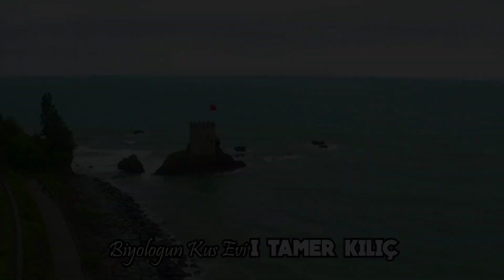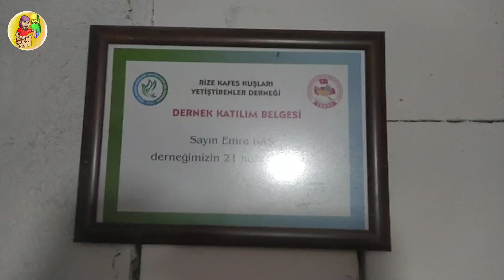PVC Kafes Mi? Tel Kafes Mi? Kullanıcı Görüşü l Üretimhane Kuruyoruz l Vlog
Yeni bir video ile sizlerle beraber..

bildiğiniz üzere 10 gün önce Emre baş kardeşimin üretimhanesine gidip kuşlarını eşlemiştik.

ama Daha sonrasında PVC kafesten vazgeçip tel kafese dönmek istediğini söyledi biz de üretimhanesine gidip yardımcı olduk.

samimi bir sohbet tadında olan bu vlog videomuzu umarım beğenirsiniz.

Kuş, ekipman, gıda takviyesi ve profesyonel danışmanlık için

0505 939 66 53 nolu telefondan yada WhatsApp üzerinden iletişime geçebilirsiniz.

Not: Danışmanlık ücretlidir.